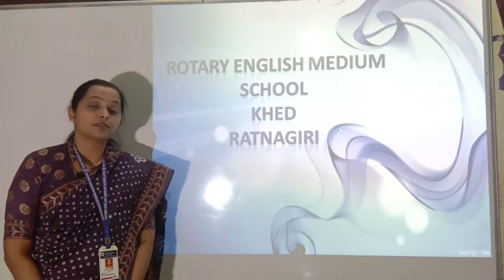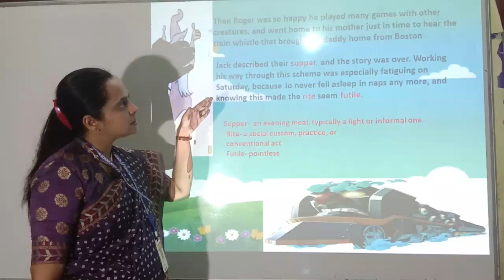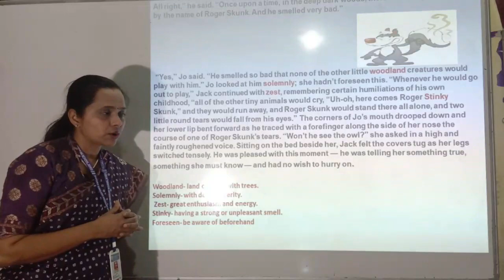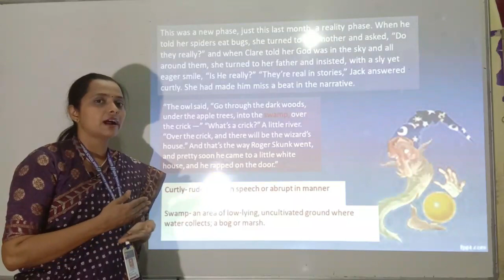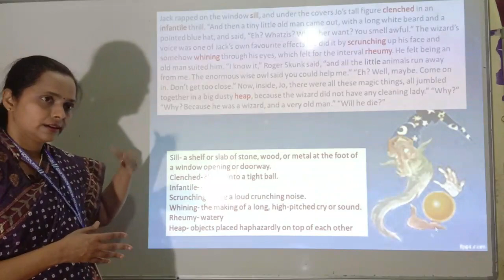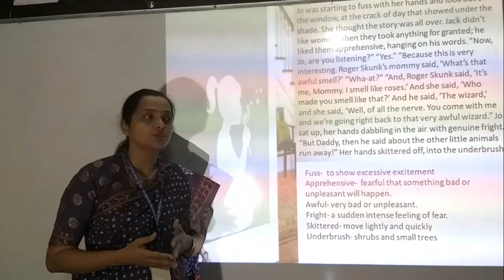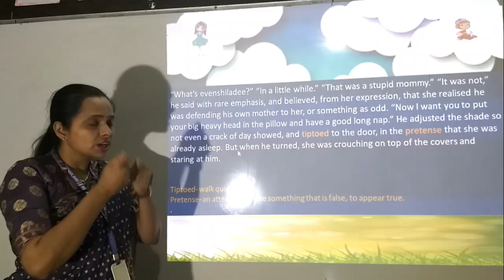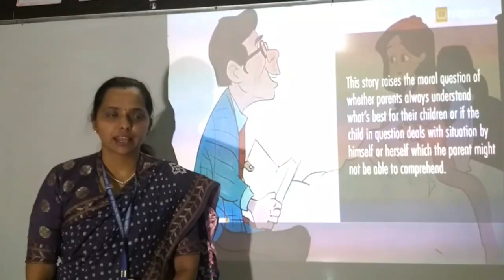Should wizard hit mommy?